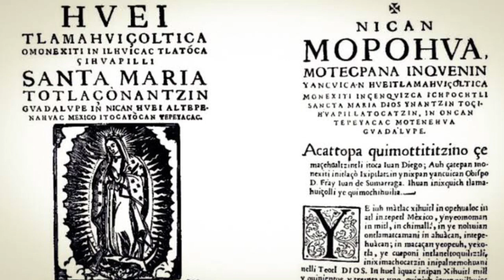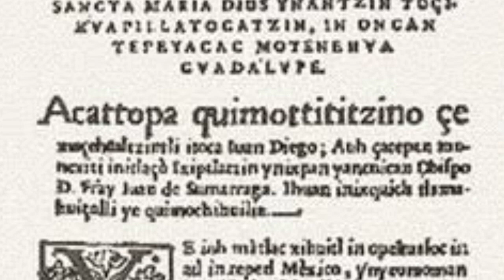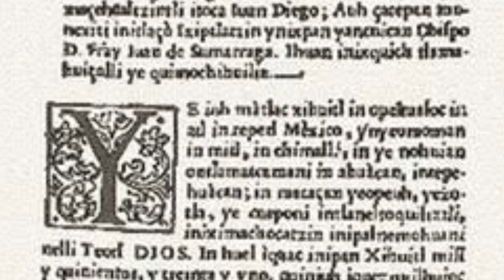TONANTZIN Y LA VIRGEN DE GUADALUPE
En el vídeo de hoy fuimos hasta atrás en la historia de México para poder desvelar el origen oculto de la Virgen de Guadalupe.

Con todo el respeto que se merecen ambas corrientes tratamos el video del día de hoy.

Bienvenidos al Enigma